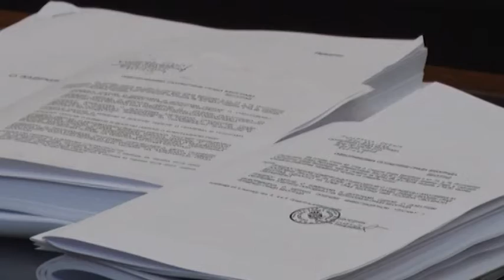Sednica Skupštine Grada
Predsednik Skupštine grada Beograda Nikola Nikodijević najavio je sednicu gradskog parlamenta za utorak, 12. novembar, na čijem će se dnevnom redu naći i rebalans budžeta.